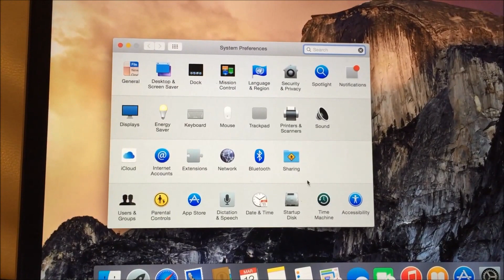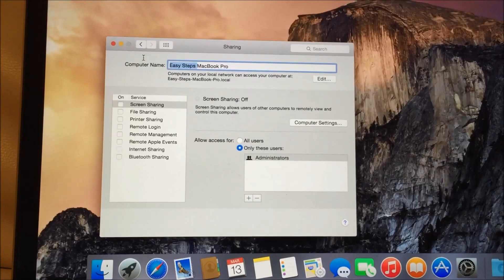Tips and Tricks: Change Name on Macbook | Mac OS X | iMac | Mac Air | Mac Pro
Tips and Tricks: Change Name on Macbook | Mac OS X | iMac | Mac Air | Mac Pro in Easy Steps.

{This video is for educational purposes only, I am NOT a "Professional Licensed/Certified Mechanic" or "Professional Licensed/Certified Technician" and I am not Liable/Responsible in any way for damages caused to YOU or your "Vehicle" or "Computer/Phone" due to this video}. Hope this Helps someone out there.
Cheers!